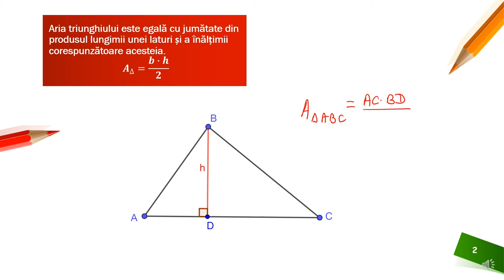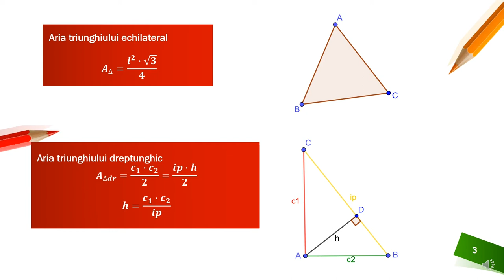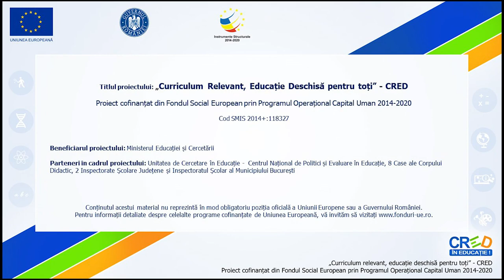Aria triunghiului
Resursa educațională propusă poate constitui un material de sine stătător folosit pentru înțelegerea și aplicarea noțiunii de arie a triunghiului. Aceasta poate fi privită și ca parte componentă a unei activități mai ample de învățare , activitate ce presupune atingerea mai multor competențe.
Activitățile de învățare vizate de acest material constau în prezentarea formulelor de calcul ale ariei triunghiului oarecare, dreptunghic și respectiv echilateral, rezolvarea unor probleme ce au la bază folosirea acestor formule.